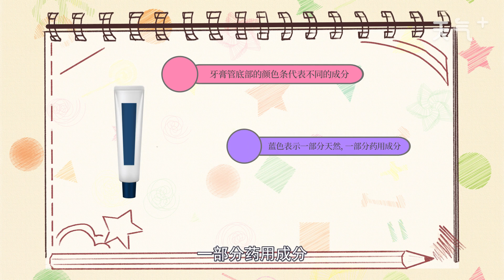牙膏底部顏色代表什么 牙膏底部顏色代表什么意思